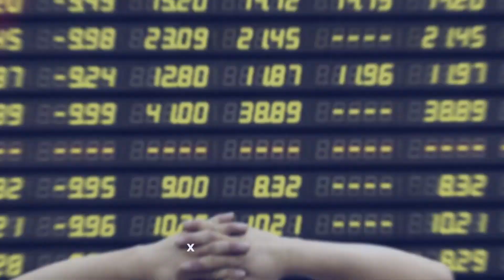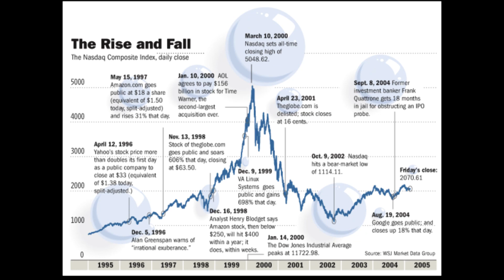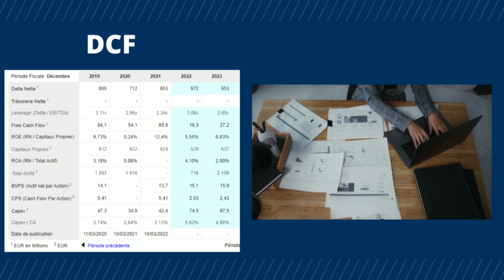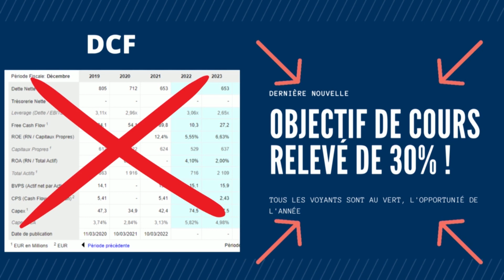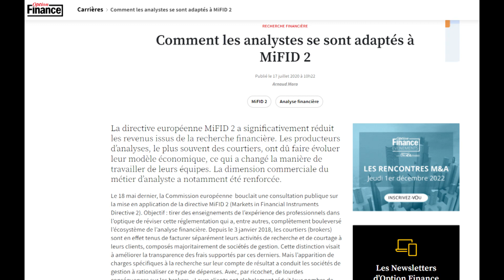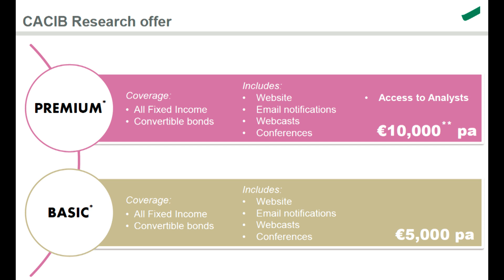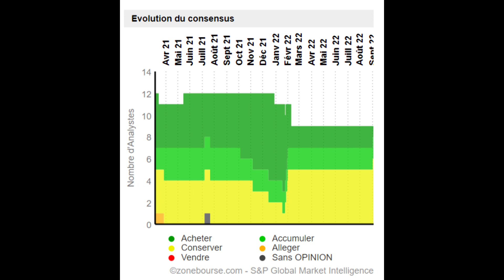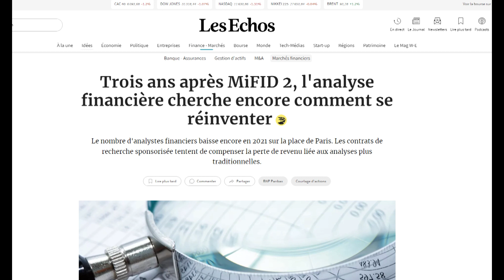Analystes financiers, l'arnaque du siècle ?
✍️ Petite revue d'un livre qui commence à dater un peu: "Analyste" d'Edouard Tétreau. C'est l'occasion de revenir sur la complexité du métier d'analyste financier et notamment ses nombreux conflits d'intérêts. Le métier a-t-il changé depuis les années 2000 ?